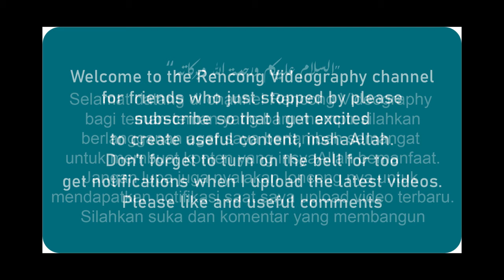DJI Mini 2 Cinematic Footage in Aceh Indonesia - Part - 2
Nb.
Please visit my microstock account to purchase licensed videos and photos, for your commercial needs.
(Silakan kunjungi akun microstock saya untuk pembelian video dan foto berlisensi, untuk keperluan komersial anda.)